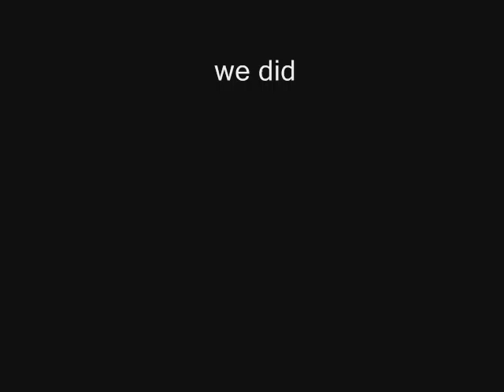bout this close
ya know what... iam about this close!